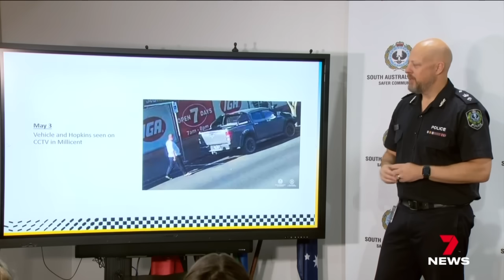Wanted Adelaide child sex predator arrested in country NSW | 7 News Australia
The cross-border manhunt for a South Australian sex predator has finally come to an end more than 1,500km from where it started.

Allan Hopkins was arrested after a police chase in country New South Wales and will be extradited back to SA on new child sex charges.

7NEWS combines the trusted and powerful news brands including Sunrise, The Morning Show, The Latest, and 7NEWS.com.au, delivering unique, engaging and continuous coverage on the issues that matter most to Australians. Watch 7 News Australia full broadcasts and full episodes nightly at 6pm and weekdays at 11:30am and 4pm on Channel 7 and 7plus.